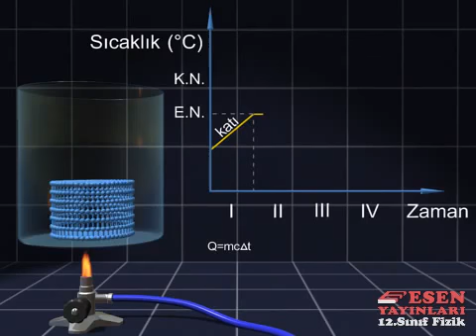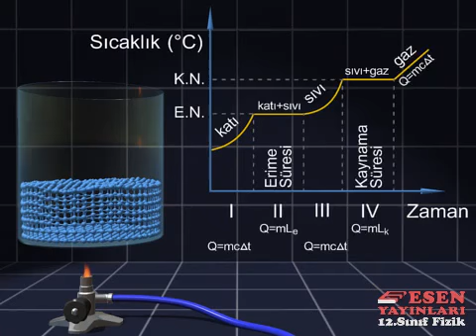175 Sıvıların Hal Değiştirmesi Fizik Animasyon